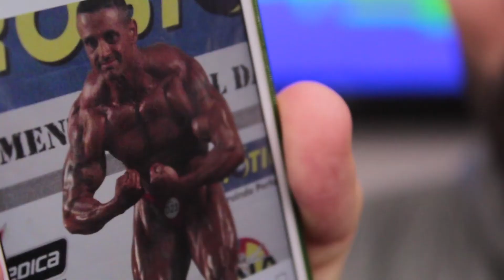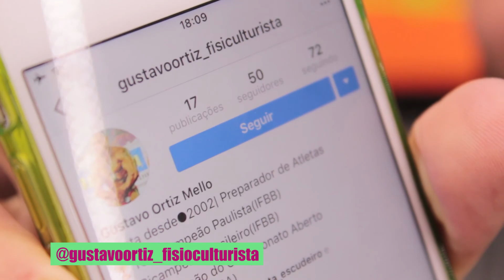EQUILIBRIO TV BAND VALE GUSTAVO ORTIZ BLOCO 2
Nesse programa Lucas Sanseverino descobre toda a dedicação do fisioculturista Gustavo Ortiz para manter uma vida saudável mas também conquistar seus títulos como atleta. O programa Equilíbrio vai ao ar sábado as 09h na TV Band Vale.